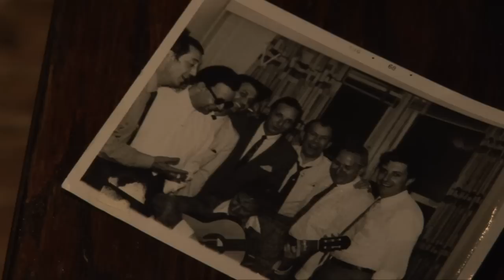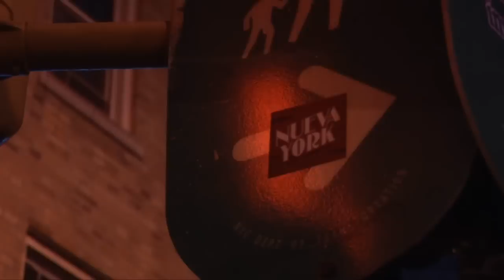Pedro Cortés, un guitarrista flamenco en Nueva York